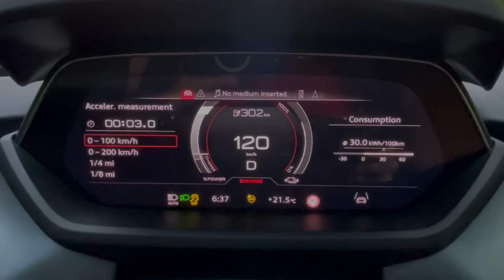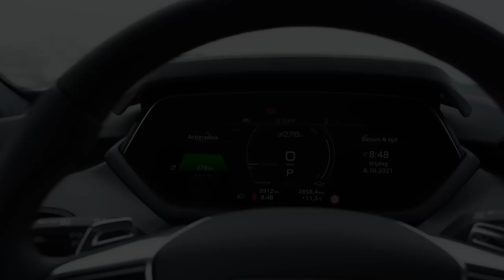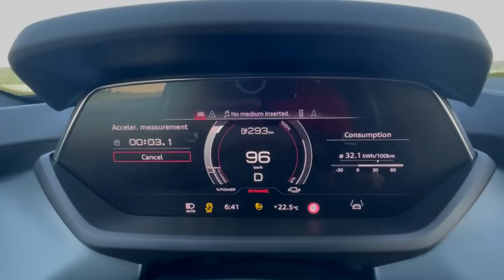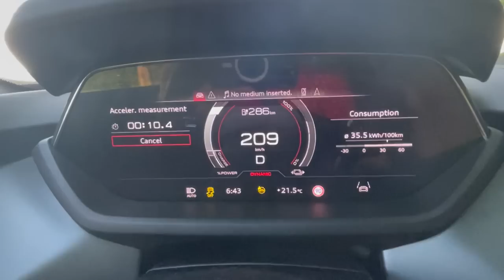EXCLUSIVE COLOR! 2022 AUDI RS E-TRON GT IN NARDO GREY - 646HP/830NM - SUCH A BEAUTIFUL CAR & SPEC!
Many people have been requested if we could get a Nardo Grey RS E-Tron GT in front of the camera, as it is a unique Audi exclusive color for this particular car. And so, here it is! The 2022 beauty was provided to us by our friends at ABT Netherlands, and I hope you enjoy the beast on the streets of Amsterdam. And don’t forget that you can download the high quality wallpapers on our page.

Car: 2022 Audi RS e-tron GT - 646hp/830Nm/612lb-ft
Drivetrain: Two electric motors (175KW front + 335KW rear)
Performance 0-100km/h: 3.0sec (tested), 3.3sec (official) Top Speed: 250km/h(limited)
Range: 429-472km
Drag coefficient: 0.24
Color: Nardo Grey Audi exclusive
Camera: Canon R5 / 24-70mm 2.8
Thanks to: ABT Netherlands and FlorisDeDroog